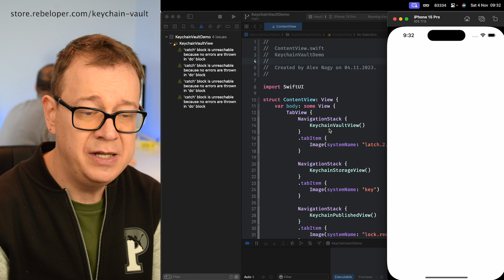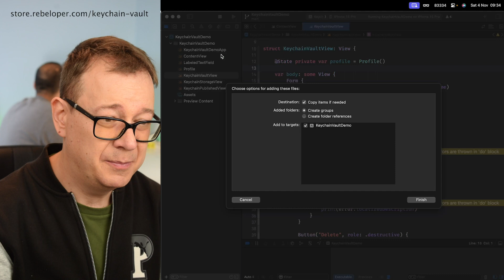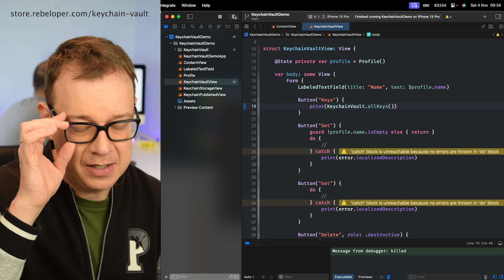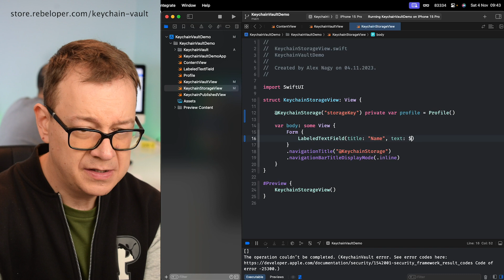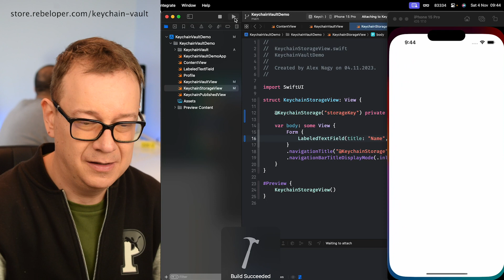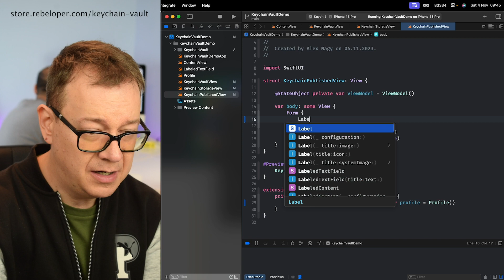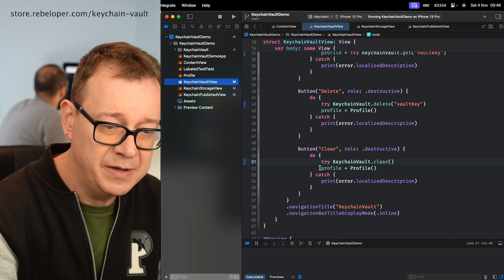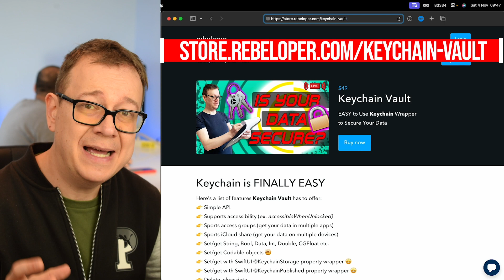Master Keychain Access Like a Pro using SwiftUI Property Wrappers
In this video, we're going to learn how to use property wrappers to secure data on our keychain in iOS, and save and delete keychain entries like a pro!

Keychain access is essential for our everyday lives, and it's important to learn how to protect our data and keep it secure. In this video, we're going to learn how to use property wrappers to secure our data on our keychain in iOS, and save and delete keychain entries like a pro! After watching this video, you'll be able to save and delete keychain entries with ease, and keep your data safe and secure!

00:00 INTRO
00:38 KEYCHAIN VAULT
01:08 STARTER PROJECT
02:35 ADD KEYCHAIN VAULT
02:52 GET ALL KEYS FROM KEYCHAIN
03:22 SET A VALUE INTO KEYCHAIN
04:52 OPTIONS IN KEYCHAIN VAULT
06:05 SAVING CODABLE INTO KEYCHAIN
07:10 GET A VLUE FROM KEYCHAIN
08:30 DELETE A VALUE FROM KEYCHAIN
09:26 CLEAR ALL VALUES FROM KEYCHAIN
10:24 KEYCHAIN PROPERTY WRAPPER IN SWIFTUI VIEW
12:19 KEYCHAIN PROPERTY WRAPPER IN OBSERVABLE OBJECT
14:54 WHERE TO GO FROM HERE